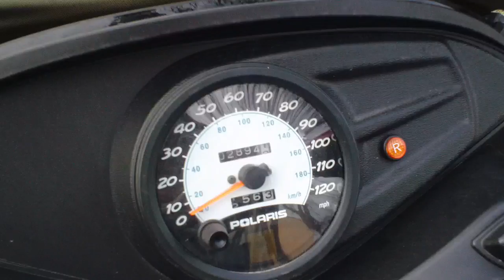2010 Polaris IQ Shift 550 Snowmobile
2010 Polaris IQ Shift 550 Snowmobile